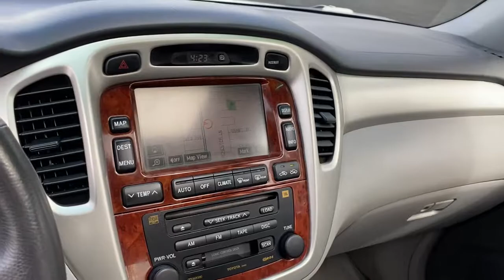2006 Toyota Highlander Westminster, Costa Mesa, Garden Grove, Long Beach, Huntington Beach, CA A0101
Millennium Silver Metallic Used 2006 Toyota Highlander available in Huntington Beach, California at Toyota of Huntington Beach. Servicing the Costa Mesa, Garden Grove, Long Beach, Huntington Beach, CA area.
2006 Toyota Highlander Limited w/3rd Row - Stock#: A01019A - VIN#: JTEEP21A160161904

AS IS-NO WARRANTY- ALL WHEEL DRIVE PERFECT FOR OFF ROAD AND THE SNOW. LOADED LIMITED PACKAGE. Good tires and brakes. Engine and transmission run smooth. FREE CARFAX!Recent Arrival!Awards:* 2006 KBB.com 10 Best Used SUVs Under $10,000 * 2006 KBB.com 10 Best Used All-Wheel-Drive Vehicles Under $10,000WHY BUY at the BEACH? Our customers are our most valuable asset. If you are already a customer, welcome back. If you are new to Toyota of Huntington Beach, we would like to convince you to join the ranks of satisfied Toyota of Huntington Beach customers.